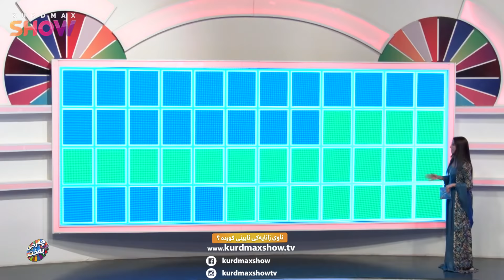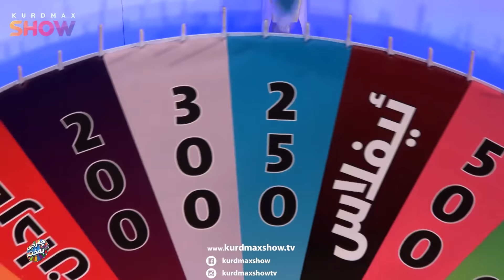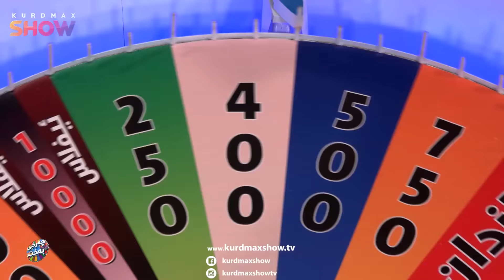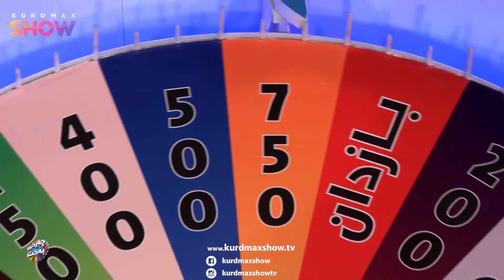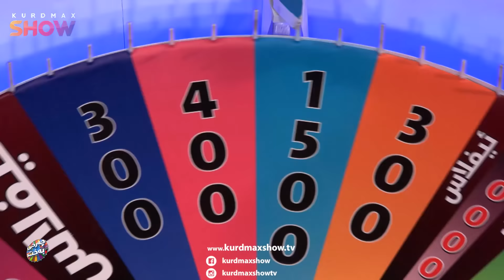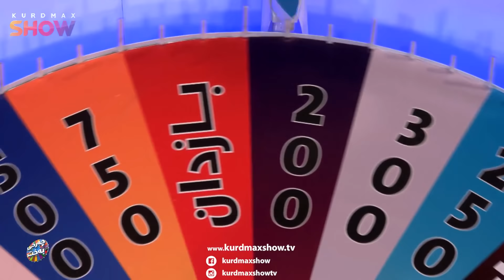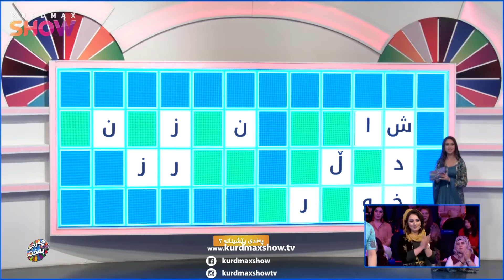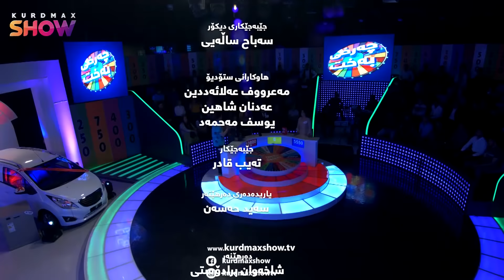Programi Charxi Baxt 47 پرۆگرامی چەرخی بەخت ئەڵقەی ٤٧